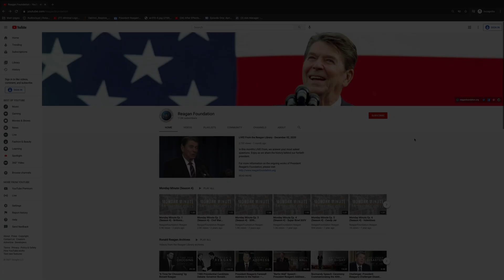A Bond between Athletes: Ronald Reagan's Friendship with Baseball Legend Tommy Lasorda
In this episode of Reagan and Friends, we take a close look at the friendship between President Reagan and the face of the Dodgers, Tommy Lasorda.

President Reagan met Tommy Lasorda in one of the most unlikely circumstances, at a chance encounter prompted by Frank Sinatra. Watch the video to learn more about this, some of the gifts given to the Reagans by Lasorda, how Lasorda could enter the Oval Office whenever he pleased, and a surprise Reagan impersonation from a member of the Los Angeles Dodgers!!

Table of Contents:
0:00 President Reagan and Baseball
0:57 Tommy Lasorda
1:54 How Tommy Lasorda Met President Reagan
2:24 Tommy Lasorda's Friendship with the Reagans
3:03 Gifts Given to The Reagans
3:44 1988 World Series Champion Visit
5:07 Greeting the LA Dodgers in the Office
5:36 2014 Reagan Library Speech
6:26 Subscribe and Turn on Notifications!